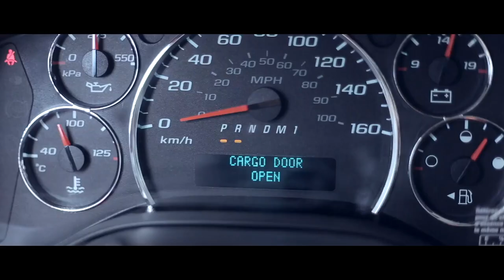Demo Reel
Terranian Productions is a full servivce video production company focusing on storytelling and promotion for your business.